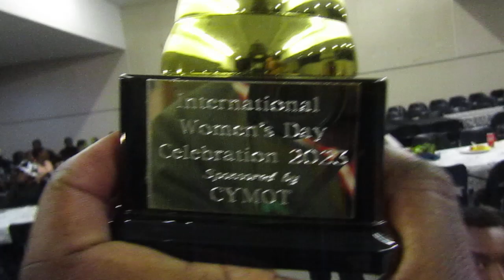ROSH PINAH II VOLLEYBALL CLUB SECOND PLACE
WOMENS DAY TOURNAMENT SPORT AWARDS